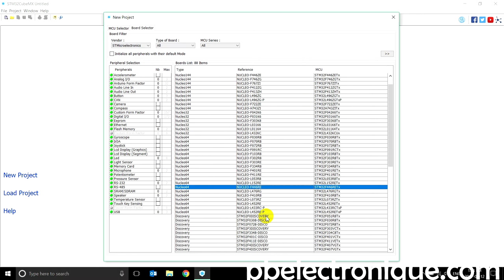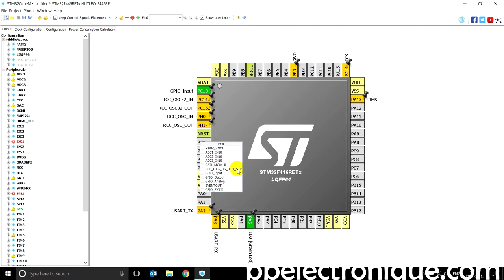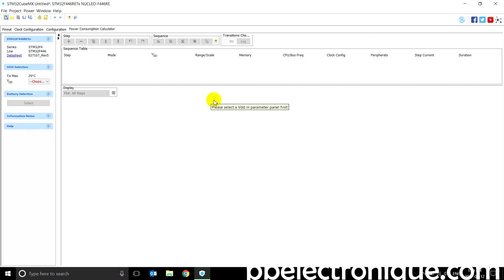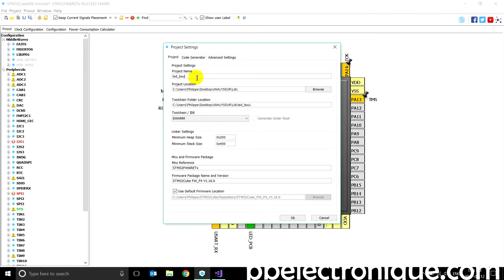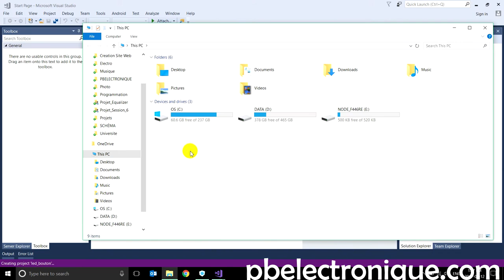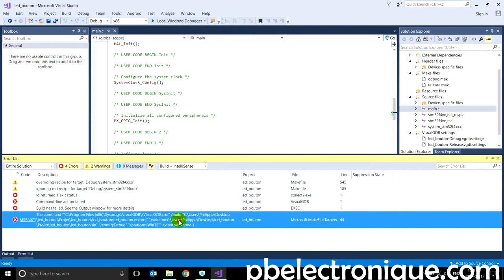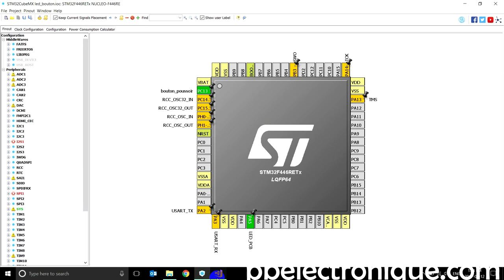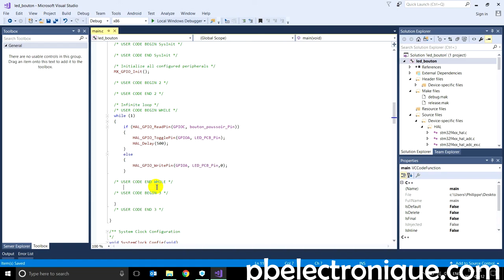STM32 CubeMX Introduction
Dans la deuxième vidéo sur l'introduction des microcontrôleurs STM32, je vous présente ce logiciel et comment initialiser les différents périphériques simplement. À la fin de la vidéo, je fais un exemple avec une LED qui clignote à un intervalle régulier. Une fois qu'on a bien compris son fonctionnement et que la liaison entre le CubeMX et l'environnement de programmation Visual Studio est bien fait, des projets complexes deviennent très facile à configurer.

Comme il y a beaucoup de périphériques et que leur gestion peut être lourd, la compagnie ST Microelectronics fournit des librairies de base des périphériques. Elles vont être généré automatiquement lors de la génération du CubeMX et on les appelles les HAL (Hardware Abstraction Layer). C'est des librairies qui s'occupent de toute la gestion des registres internes du microcontrôleurs. EN AUCUN CAS VOUS DEVEZ MODIFIER LE CONTENU DE CES LIBRAIRIES. Le fonctionnement global pourrait en être affecté.

Dans la fonction main(), il suffit d'appeler ces fonctions et de les utiliser pour transmettre de l'information via le port UART, allumer une LED sur un GPIO ou de démarrer une lecture du périphérique ADC.